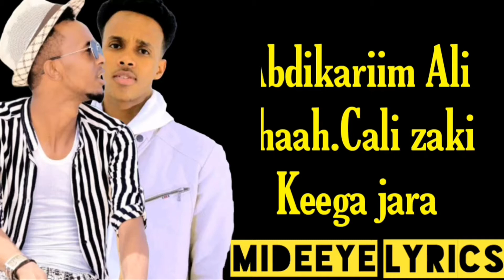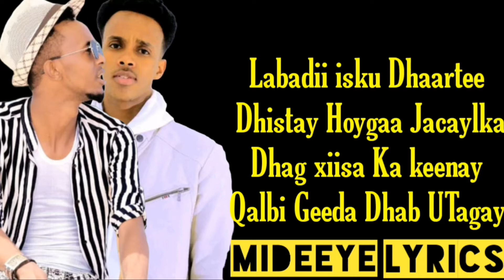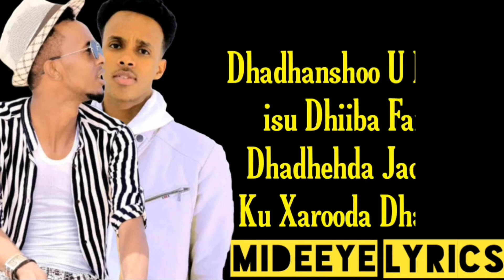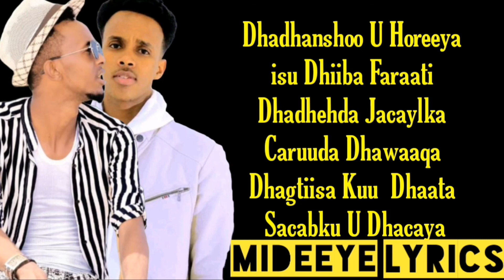Heesta Keega jara Cali zaki iyo abdikarim ali shah